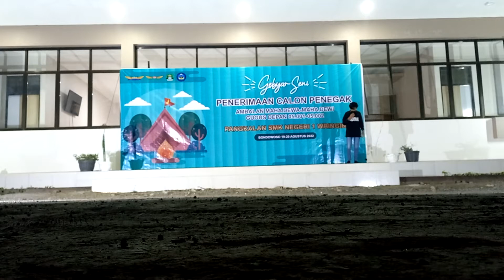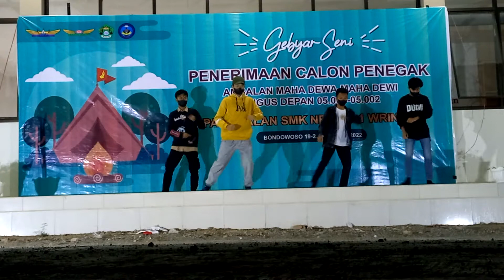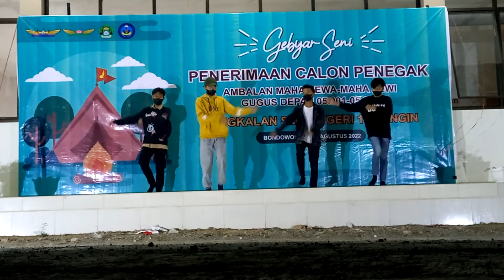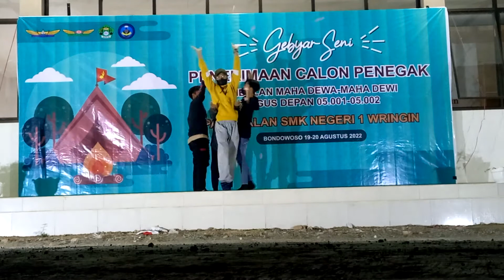Dance K-Pop Korea - Mas Kim Cs - Pramuka SMKN 1 Wringin Bondowoso. Pentas Seni Persami Calon Penegak